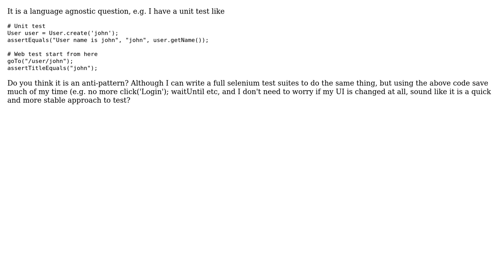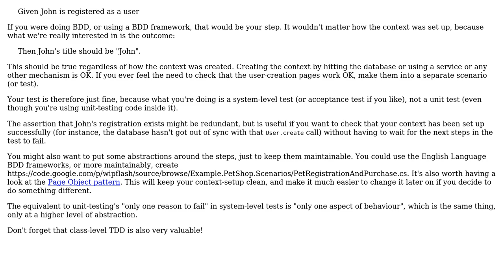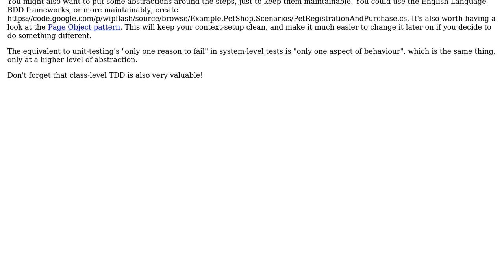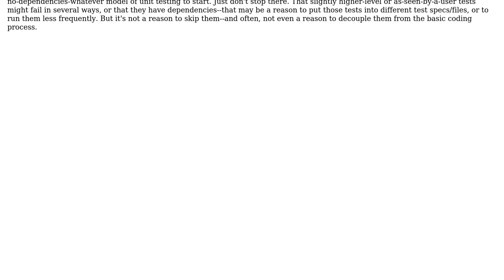Software Engineering: Is it anti-pattern to mix unit test and web test? (3 Solutions!!)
Software Engineering: Is it anti-pattern to mix unit test and web test?

With thanks & praise to God, and with thanks to the many people who have made this project possible! | Content (except music & images) licensed under CC BY-SA | Music | Images & others | With thanks to user user34401 user Telastyn user Lunivore user Jonathan Eunice and the Stack Exchange Network Trademarks are property of their respective owners. You are responsible for your own actions.